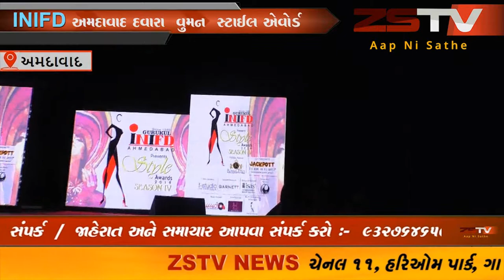અમદાવાદ વુમન સ્ટાઈલ એવોર્ડ સીઝન 4 નું આયોજન // ZSTVNEWS//